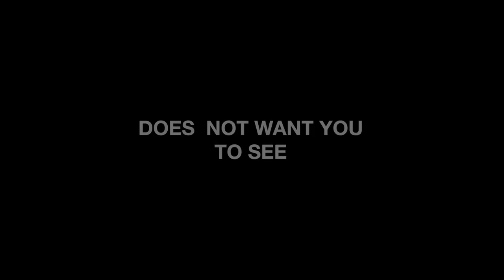The Story of Plastic Trailer - Adventure Reels, Surfrider Foundation & Take 3 screening.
THE STORY OF PLASTIC​ takes a sweeping look at the man-made crisis of plastic pollution and the worldwide effect it has on the health of our planet and the people who inhabit it. Spanning three continents, the film illustrates the ongoing catastrophe: fields full of garbage, veritable mountains of trash, rivers and seas clogged with waste, and skies choked with the poisonous emissions from plastic production and processing. With engaging original animation, archival industry footage beginning in the 1930s, and first-person accounts of the unfolding emergency, the film distills a complex problem that is increasingly affecting the planet’s and its residents’ well-being.

Join the Ocean Film Festival World Tour, Surfrider Foundation Australia & Take 3 for the Sea for a virtual screening of THE STORY PLASTIC on World Oceans Day, Monday 8th June 2020, followed by a live online Q&A and Panel Discussion on Tuesday 9th June.

RSVP to receive your FREE access to view the film and join the Q&A